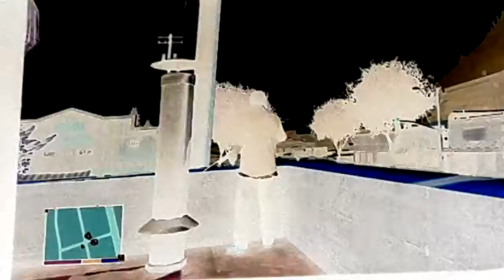Gta V : Negatif snipe terror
This is a negatif sniping on Gta V
We hope u enjoy our first video